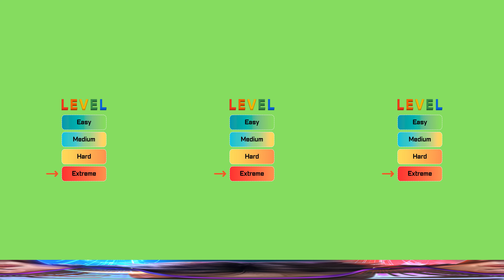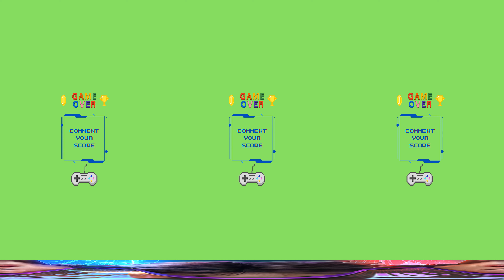Happy Cat Finding Challenge 360° #3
Happy Cat Finding Challenge 360°